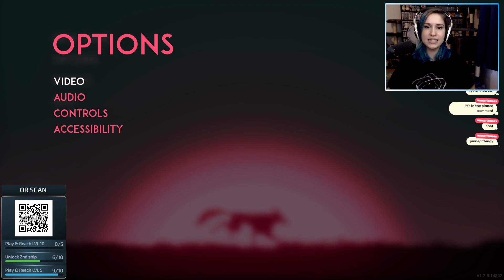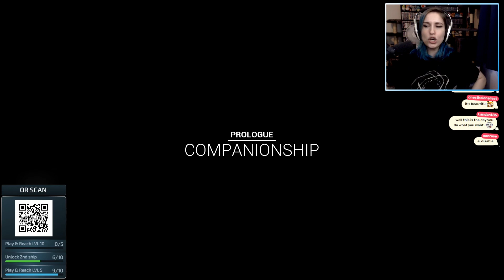1214. Lost Ember #1